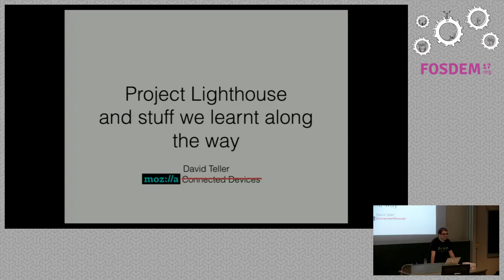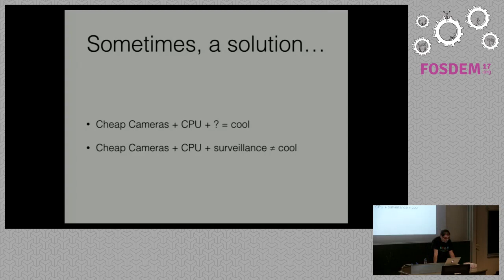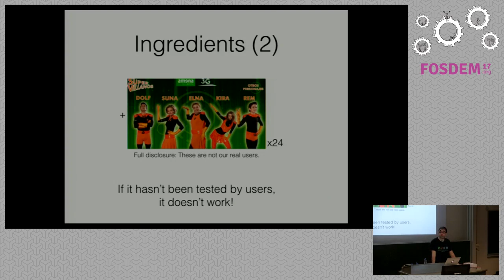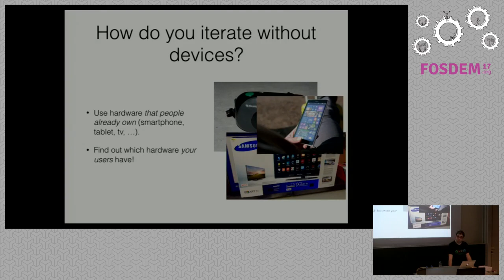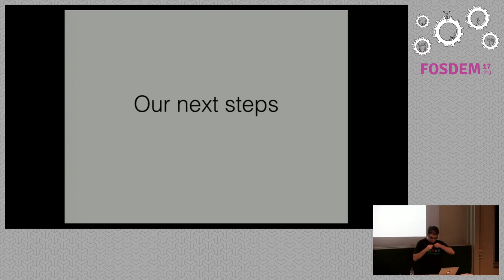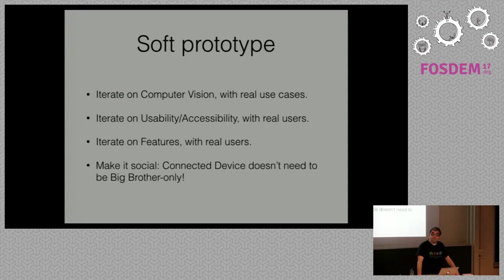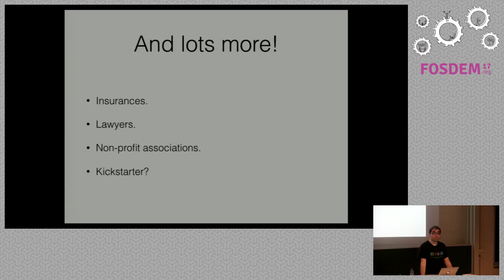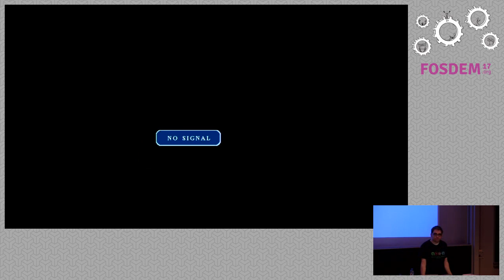Project Lighthouse A low-cost device to help blind people live independently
by David Teller

Let's see how we can build small IoT devices that can help blind people intheir daily life.

The Word Health Organization estimates that more than 250 million peoplesuffer from vision impairment, 36 millions of them being entirely blind. Inmany cases, their impairment prevents them from living independently. Tocomplicate things further, about 90% of them are estimated to live in low-income situations.

Project Lighthouse was started by Mozilla to try and find low-costtechnological solutions that can help vision-impaired people live and functionon their own. To this date, we have produced several prototypes designed toaid users in a variety of situations.

Let's look at some of them.

This will be a relatively low-tech presentation.

Room: AW1.126
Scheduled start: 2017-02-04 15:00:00